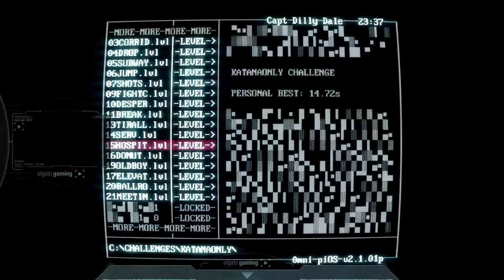Super Hot with web cam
wow whose that amazing man I see it's me!